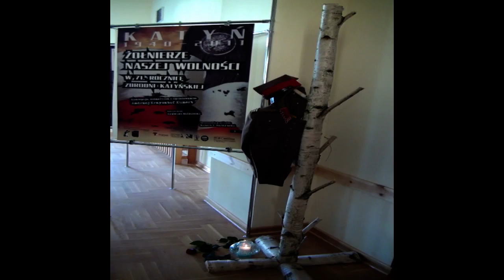Uroczyste otwarcie wystawy Katyńskiej "Żołnierze naszej Wolności"